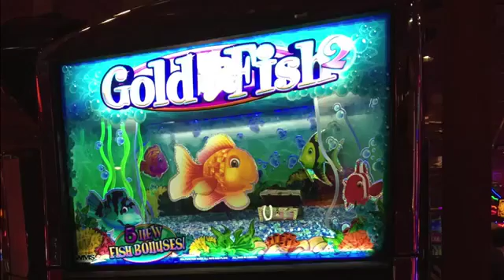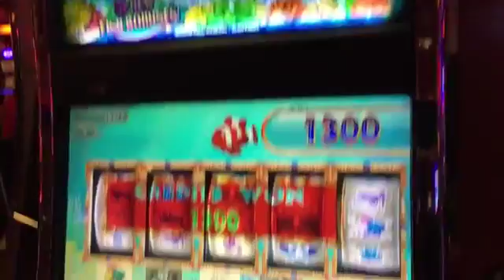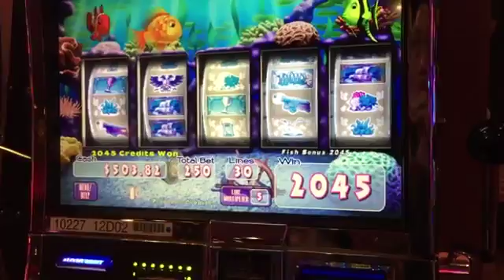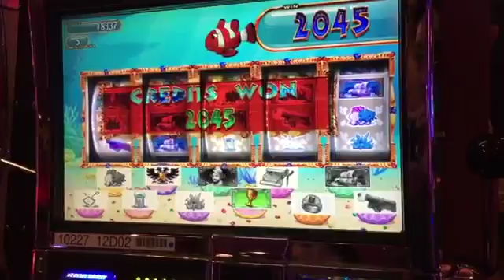Золотая рыбка 2. слот машина бонус красный рыба бонус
2.    в и к  и бонусы по бы захват классический черт роскошный ли разные Каждый особенности рыба для золото хороший Размещенный ЛАГ лас лес внешний вид машина русалки Новые функции Новый из на Это более уплотненный сбор Пожалуйста Катушка экран ГГ слот игровые автоматы Некоторые вращение подписываться в Это вегас выиграть победа с чудеса Harvey's Southlaketahoe: возвращение к концу недели в течение нескольких недель! Nnvia youtube исключительный wms nnnnwms bluebird fish ™ 22 transmissive 6 nncosmopolitan nickel denom